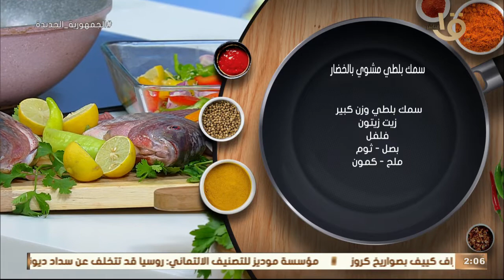أكلة أمي | السر في التتبيلة " سمك بلطي مشوي بالخضار " بطريقة مختلفة من الشيف المغازي